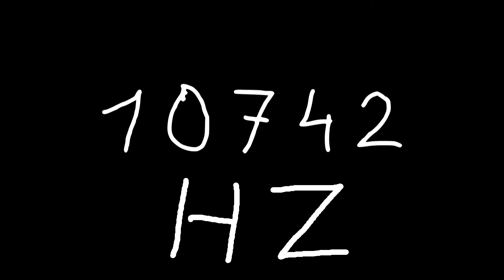10742 hz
Just sound.

chords
sounds
noise
tone
noises
tones
audio
wave
waves
sin
sine
sinus
sinoid
heart
heartbeat
resonancy